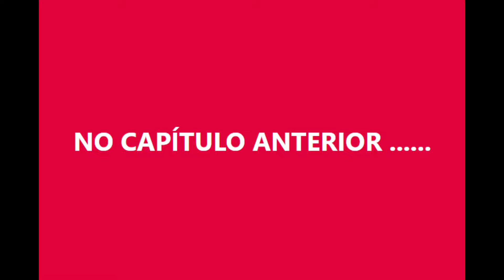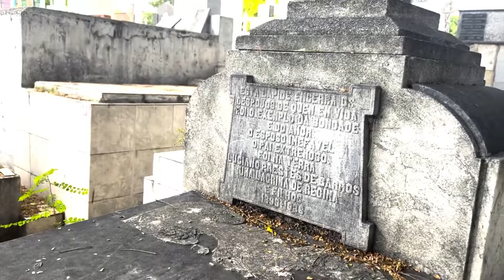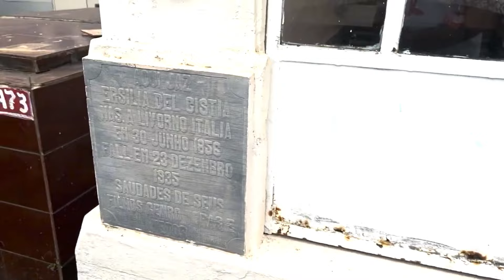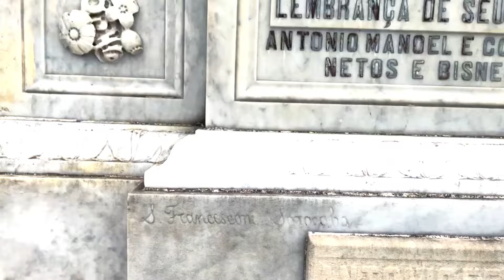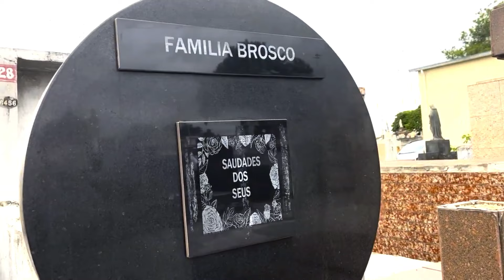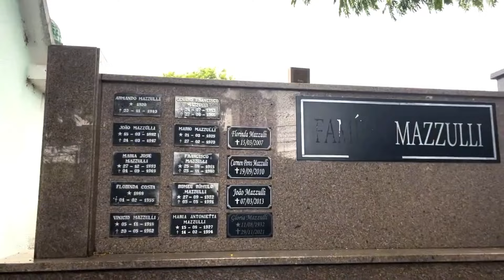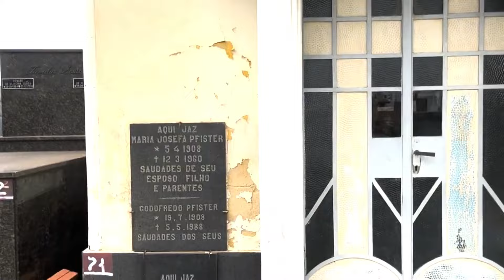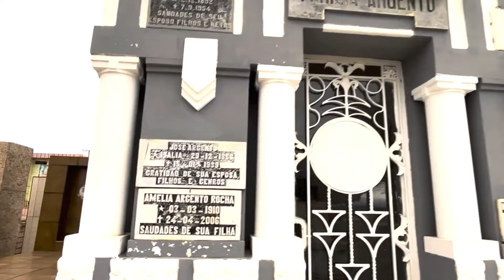2º PARTE | MONUMENTOS IMPRESSIONANTES DO CEMITÉRIO DA SAUDADE DE SOROCABA | UM PASSEIO INESQUECÍVEL!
Embarque conosco em um passeio inesquecível pelo belo Cemitério da Saudade em Sorocaba! Neste vídeo, exploramos monumentos impressionantes e descobrimos a rica história por trás de cada túmulo. O Cemitério da Saudade é um verdadeiro museu a céu aberto, repleto de arte tumular e histórias fascinantes que revelam segredos do passado. Prepare-se para se surpreender com a beleza e a história deste lugar incrível!

CURTA,
COMPARTILHE,
COMENTE,

Instragram @canaldosmatiolas